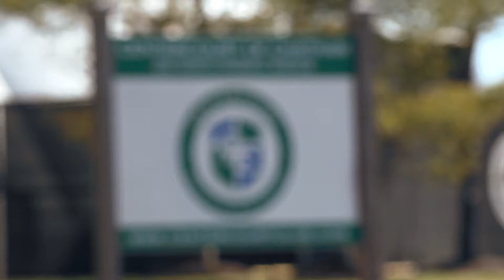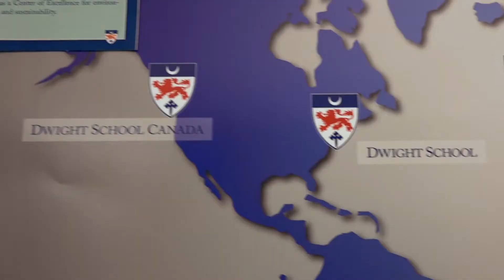Centercourt Sports and The Dwight School